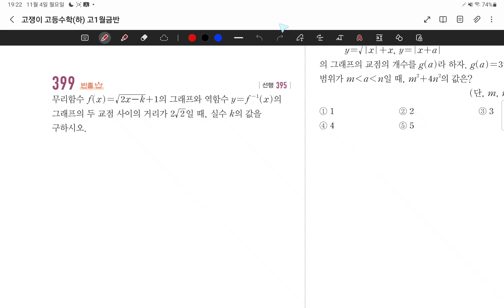24.11.04.월.고1월금반.고쟁이 2단계.무리함수.#390-409